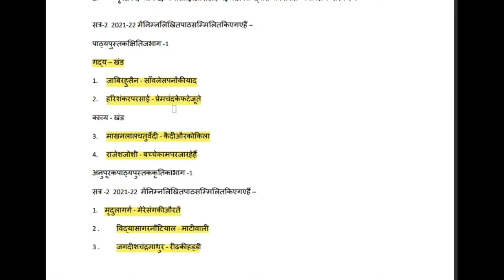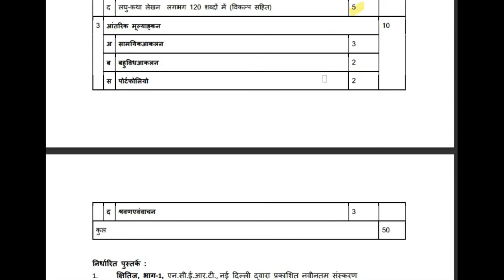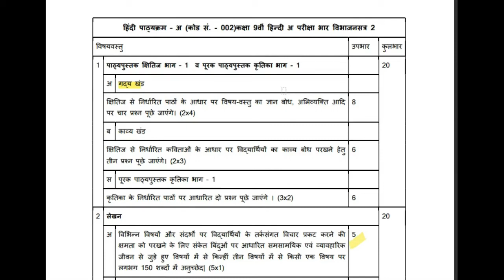SYLLABUS | TERM-2 | CLASS 9TH | HINDI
मॉडल संस्कृति स्कूल और अन्य सीबीएसई स्कूलों की कक्षा 9वी हिंदी दूसरे सत्र का पाठ्यक्रम और प्रश्न पत्र प्रारूप आप इस वीडियो के माध्यम से समझ सकते हैं।